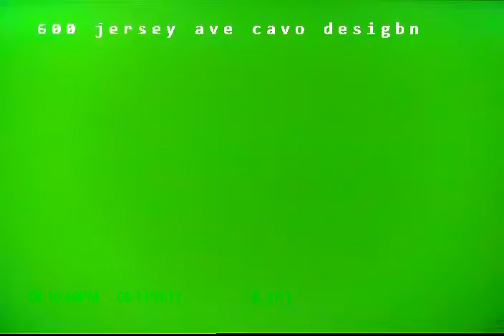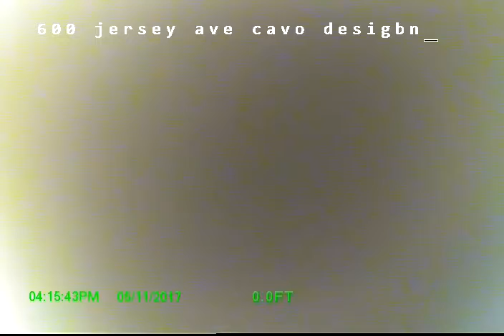Riverpointe 600 Jersey Ave SO#6550 VE 5 11 17